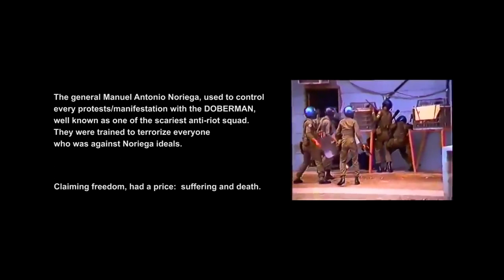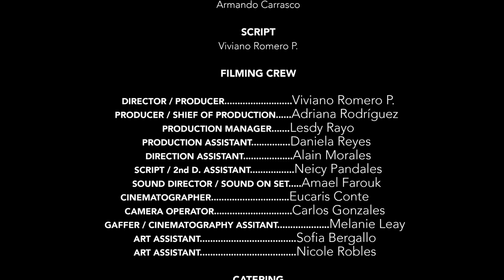DOBERMAN Cortometraje de Viviano Romero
Luego de recorrer al rededor de 9 festivales por el mundo el cortometraje DOBERMAN de nuestro director y fundador de la agencia, Viviano Romero deja abierto al público su primer corto filmado en Panamá en el año 2019.

La historia está basada en un relato autobiográfico del director e inspirada en hechos reales que pasaron en el año de 1987 mientras Panamá vivía la dictadura del general Manuel Antonio Noriega.

En tiempos de la dictadura del General Noriega, Carmen una madre soltera de clase media y su hijo de diez años vivirán un momento dramático cuando las protestas civilistas se toman las calles de su barrio, el temido grupo antimotines mejor conocido como los DOBERMAN reprime a los manifestantes y una pareja de vendedores de enciclopedias queda en el medio del conflicto sin lugar donde huir.  El coraje de Carmen se pone a prueba y estará dispuesta a todo por mantener la seguridad de su casa y de su hijo.  Una historia inspirada en hechos reales.